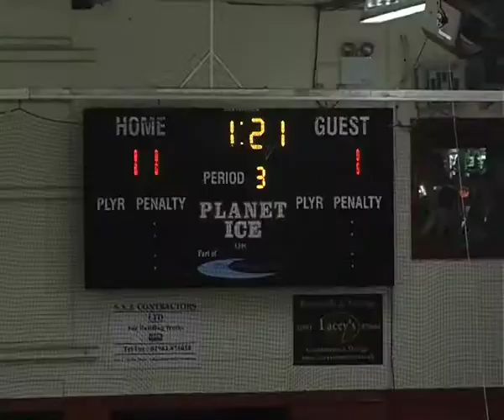Isle of Wight Raiders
An o1o Productions promo video for Ice Hockey team, The Isle of Wight Raiders